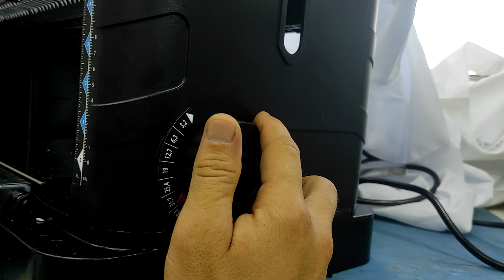Станок без которого не обойдется не одна мастерская!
ХИТРОСТИ мастеров и полезные приспособления!!